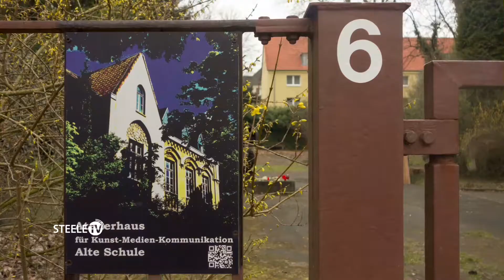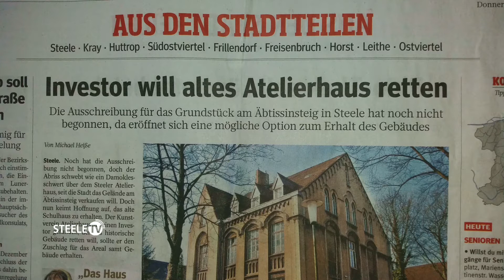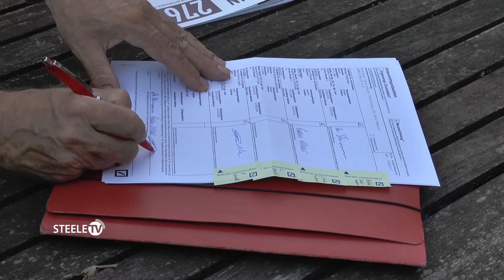Atelierhaus Alte Schule Äbtissinsteig e.V.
Einr Gruppe kulturinteressierter Essener Bürger kämpft um den Erhalt des Atelierhaus Alte Schule in Steele-Rott. Einer der wenigen Orte in Steele an denen noch Kultur gelebt wird (wurde?)